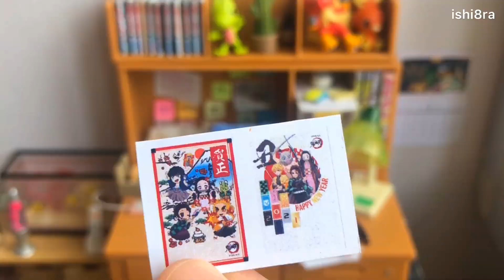Re-ment miniature printer 🖨 Printing new year greeting cards | Happy new year 2021 リーメント プリンター 年賀状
Hope 2021 will be a better year for all of us🤞🏻